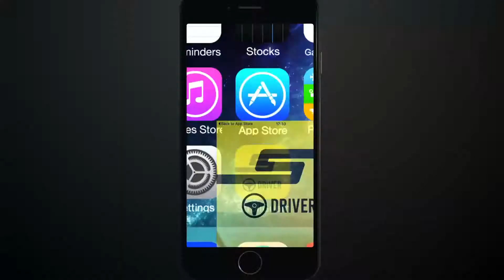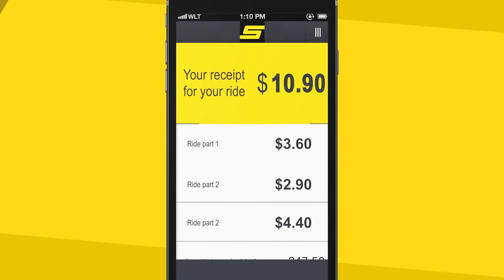App Walkthrough / Promotional Video for Stroll Guam (Driver's EN)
Script, Voice Over, Editing and Animation by Vimi Co.

More from Vimi Video -

2D Animations
Stop Motion
Whiteboard Animation
Corporate & Brand Videos